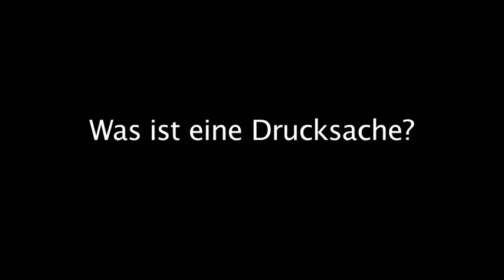Kommunalpolitik Glossar - Was ist eine Drucksache